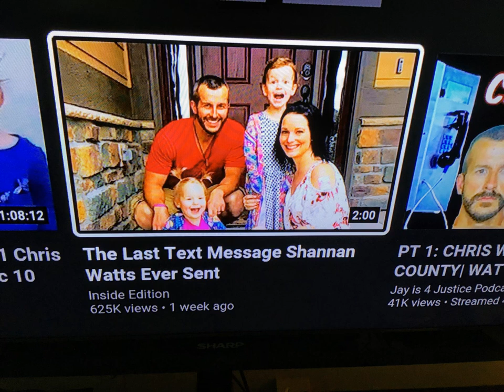Chris watts family photos at there great house at 2825 Saratoga trail (the wife past away in 2018)